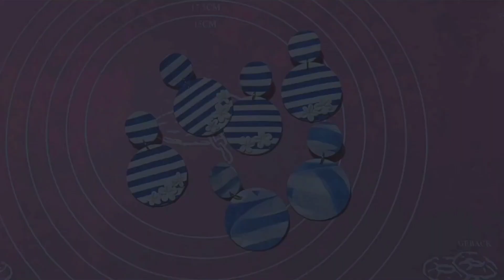Tutorial fácil. ARETES de cerámica fría. Patrón a rayas, 3 variaciones.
Tutorial de cómo hacer 3 diseños de pendientes con cerámica fría casera.

Materiales y herramientas:
Rodillo, duya, cerámica fría casera, pintura acrílica, cortadores de acero inoxidable, bases para aretes, súper glue, goma blanca, cutters, mini cutters, toallita húmeda, pincel, agua y estecas.

Edición y post-producción: @jcslim89
Musician: LiQWYD

0:00 Intro
0:22 Materiales y herramientas
0:56 Teñir y amasar
1:24 Haciendo el patrón a rayas
2:24 Aplanando con el rodillo
2:37 Cortando los círculos
3:01 Aprovechando y reutilizando todo el material
3:23 Abriendo los orificios para las argollas
3:38 Haciendo otro diseño con el material sobrante
4:05 Pegando las bases de los aretes
4:18 Decorando con flores
5:35 Retocando las bases
6:34 Uniendo todas las piezas
7:00 Resultado final